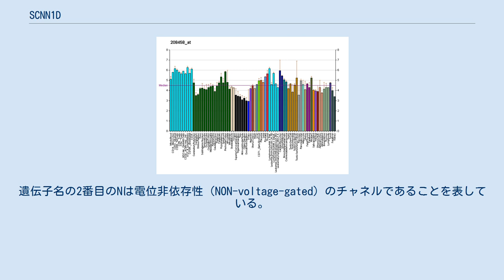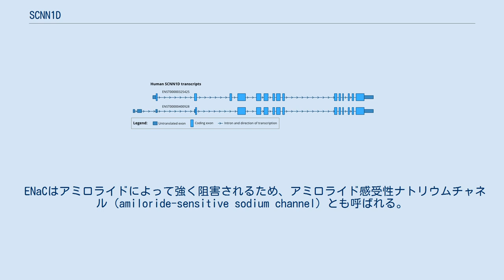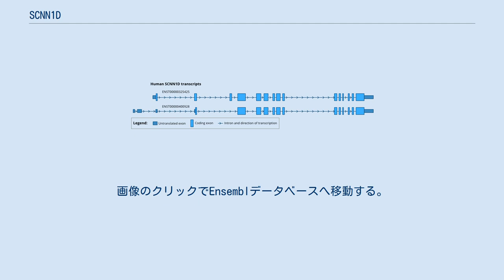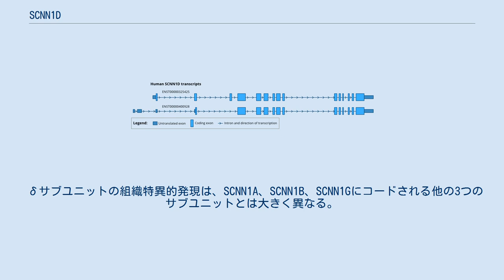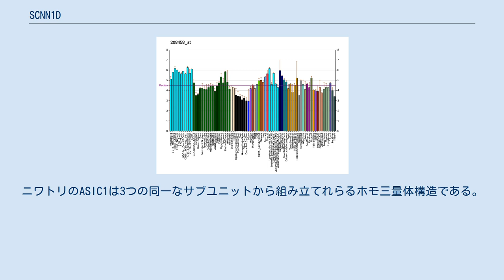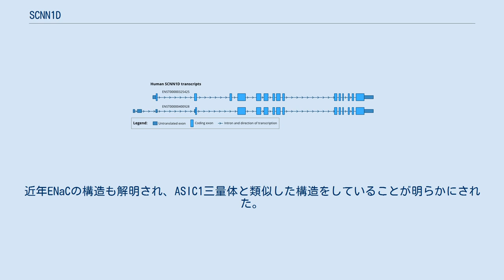SCNN1D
SCNN1Dは、脊椎動物の上皮性ナトリウムチャネル（ENaC）のδサブユニットをコードする遺伝子である。
ENaCは3つの相同なサブユニット（αβγまたはδβγ）からなるヘテロ三量体として組み立てられる。
ENaCの他のサブユニットは、SCNN1A、SCNN1B、SCNN1Gによってコードされる。
 ENaCは上皮細胞で発現しており、神経細胞で活動電位の形成に関与する電位依存性ナトリウムチャネルとは異なる。
電位依存性ナトリウムチャネルをコードする遺伝子の略称はSCNの3文字で始まる。
これらのナトリウムチャネルとは対照的に、ENaCは恒常的に活性化されており、電位に依存しない。
遺伝子名の2番目のNは電位非依存性（NON-voltage-gated）のチャネルであることを表している。
 ほとんどの脊椎動物において、ナトリウムイオンは細胞外液の浸透圧を決定する主要な因子である。
ENaCは、タイト上皮（tight epithelia）と呼ばれる透過性の低い上皮細胞の細胞膜を挟んだナトリウムイオンの輸送を可能にする。
上皮細胞との間でのナトリウムイオンの流れは細胞外液の浸透圧に影響を与える。
このように、ENaCは体液の調節と電解質の恒常性に中心的な役割を果たし、結果的に血圧に影響を与える。
 ENaCはアミロライドによって強く阻害されるため、アミロライド感受性ナトリウムチャネル（amiloride-sensitive sodium channel）とも呼ばれる。
 ENaCのδサブユニットをコードするcDNAは、Waldmannらによってヒトの腎臓のmRNAからクローニングされ配列決定された。
 SCNN1D遺伝子の配列はヒトゲノム計画で初めて明らかにされた。
SCNN1Dは1番染色体短腕に位置し（Ensemblデーターベースコード: ENSG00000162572）、1,280,436番ヌクレオチドからForward方向に開始される。
長さは約11,583 bpである。
選択的スプライシングと複数の翻訳開始部位が存在する。
ヒトの脳のmRNA試料から、選択的スプライシング産物の検出、クローニングと同定が行われている。
 SCNN1Dの主要な転写産物のエクソン-イントロン構造。
転写産物のシリアル番号が上に示されている。
画像のクリックでEnsemblデータベースへ移動する。
 SCNN1D遺伝子は大部分の脊椎動物に存在する。
しかし、マウスとラットのゲノムでは失われている。
 δサブユニットの組織特異的発現は、SCNN1A、SCNN1B、SCNN1Gにコードされる他の3つのサブユニットとは大きく異なる。
α、β、γサブユニットが主に腎臓の尿細管上皮、気道、女性器、結腸、唾液腺、汗腺などで発現しているのに対し、δサブユニットは主に脳、膵臓、卵巣で発現している。
 ENaCの4種類のサブユニットの一次構造は高度に類似している。
これら4種類のタンパク質は共通の祖先に由来するタンパク質ファミリーを構成する。
サブユニット間のグローバルアラインメント（タンパク質全長でのアラインメント）では、ヒトのδサブユニットはαサブユニットと34%が同一であり、β、γサブユニットとは23%が同一である。
 ENaCの4種類のサブユニットにはすべて、膜貫通セグメントを形成する2つの疎水的配列が存在し、それぞれTM1、TM2と呼ばれている。
膜結合状態ではTMセグメントは脂質二重層に埋め込まれてN末端とC末端は細胞内に位置し、2つのTMの間の領域が細胞外領域となる。
この細胞外領域には各サブユニットの約70%の残基が含まれる。
このように、膜結合状態では各サブユニットの大部分は細胞外に位置している。
 ENaCと相同なタンパク質ASIC1の構造が解かれている。
ニワトリのASIC1は3つの同一なサブユニットから組み立てれらるホモ三量体構造である。
ASIC1三量体は「ボールを持った手」のような構造をしており、ASIC1の各ドメインはpalm、knuckle、finger、thumb、β-ballと命名されている。
ENaCのサブユニットの配列とASIC1の配列とのアラインメントからは、TM1とTM2、palmドメインは保存されており、knuckle、finger、thumbドメインにはENaCでは挿入配列が存在することが明らかにされている。
部位特異的変異導入によるENaCの研究からは、ASIC1の構造モデルの基本的特徴の多くはENaCにも同様に適用されるという証拠が得ら...